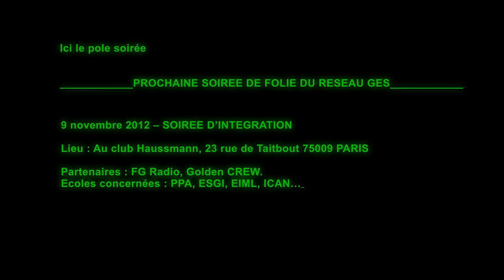Soirée d'Integration du Reseau GES 2012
Rendez-vous au Club Haussman